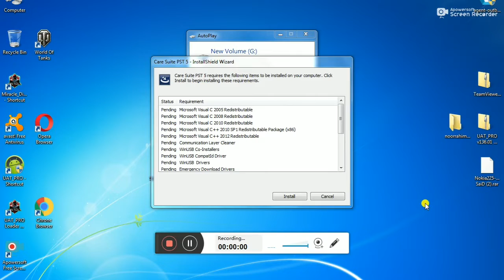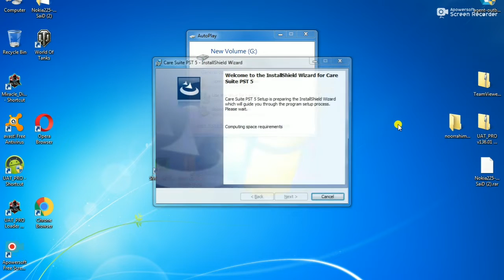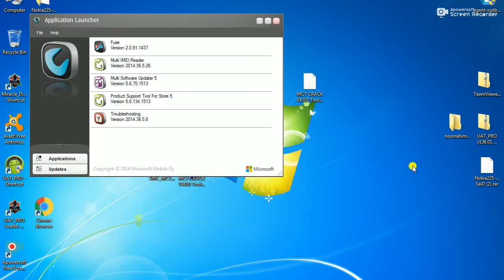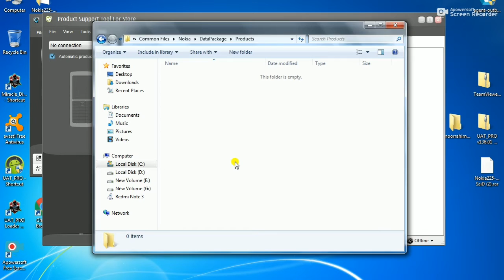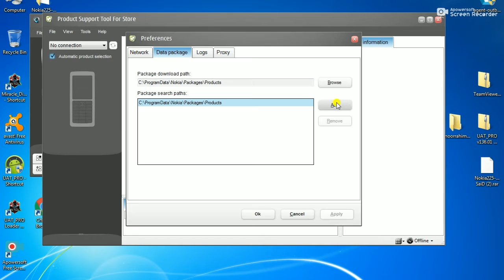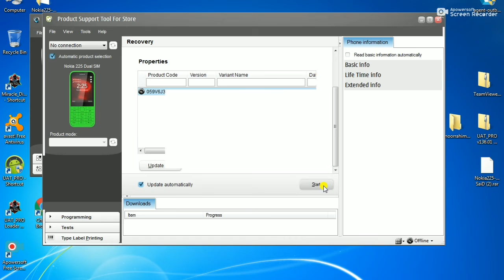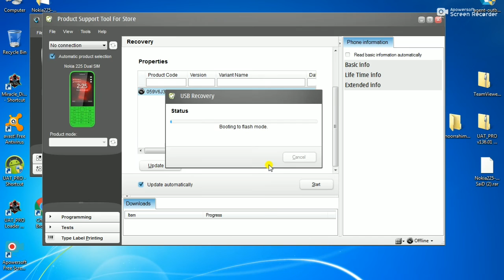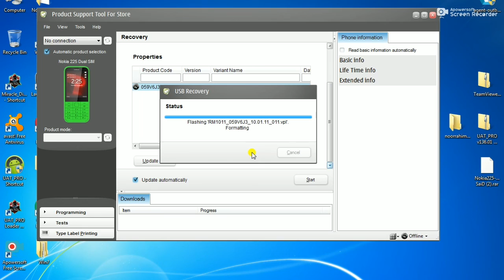All New And Old Nokia Mobile flashing Tool No Need Box Easy Remove password 2022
All New And Old Nokia Mobile flashing Tool  Without Box Easy  Remove password 2022

All New And Old Nokia Mobilevflashing Tool  No Need Box Easy  Remove password 2022

(Type Nokia care suit & Search )

All Nokia  MTK  models Suported Tool
Nokia 108 RM-944
RM-945, RM-1124
Nokia 220 RM-969
RM-970  RM-971 RM-1125
Nokia 225 RM-1011 RM-1012  RM-1043
Nokia 130 RM-1035